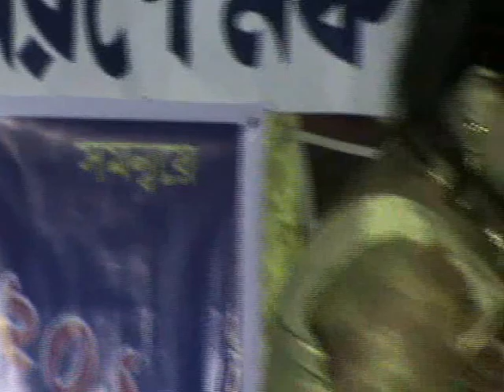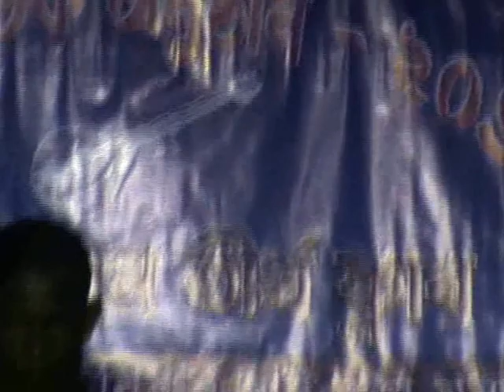Best bhawaiya- o ki kalare........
West Bengal-Coochbehar/Kochbehar-Tufanganj-Shalbari-Banshraja-I (Jamtala).
***Have you any Talent …?  Contact with us- 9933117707 or 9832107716